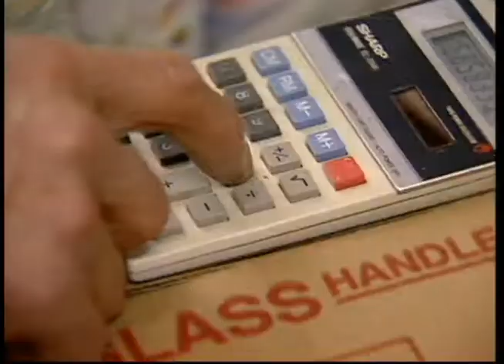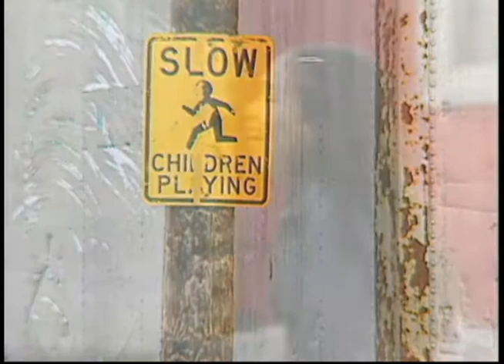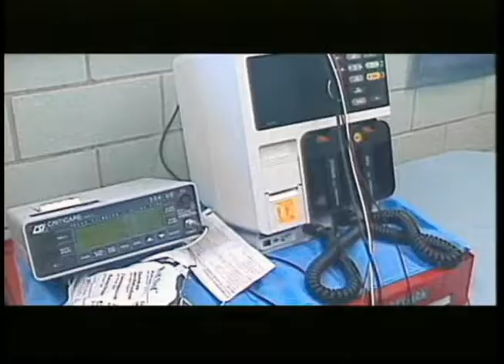Heartbeat Alaska: Alaska's Economy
Heartbeat Alaska: Alaska's Economy aired on October 10, 2002, and featured an interview with Dr. David Sampson, the Assistant Secretary of Commerce for Economic Development in the George W. Bush Administration. He visited the villages of Galena, Unalakleet, and Kotlik to see firsthand the village economies and meet the community members. The economy of Alaska heavily relies on bounty from the land and is driven by oil, tourism, and fishing. Sampson presented a plan to link communities, leverage private sector investment, and learn from each other how further develop the economy and insure the independence of Alaska Native villages on federal grant money. The following people appeared in the episode: Tim Towarak, Peter Lekenof, Jeff Staser, Henry Rexford, Leonard Holmberg, Sr., and Sidney Huntington. The episode concluded with a music video by Buffy Sainte-Marie, "Darling, Don't Cry."

Note: This is a duplicate of JG_0380.